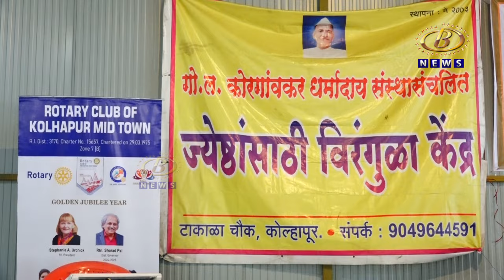जागतिक जेष्ठ नागरिक दिनानिमित्त, ज्येष्ठांच्या विरंगुळा केंद्रात श्रावण संध्या सांस्कृतिक कार्यक्रम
जागतिक जेष्ठ नागरिक दिनानिमित्त,भागीरथी संस्था,रोटरी क्लब ऑफ कोल्हापूर मिड टाऊन आणि फिनिक्स यांच्यातर्फे झाला ज्येष्ठांच्या विरंगुळा केंद्रात श्रावण संध्या सांस्कृतिक कार्यक्रम